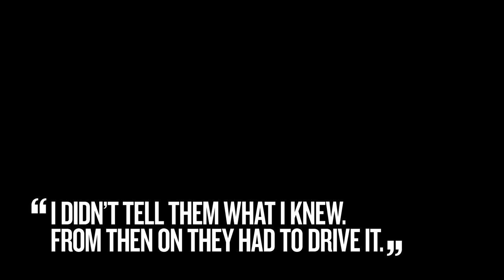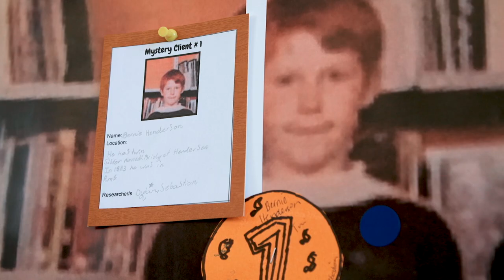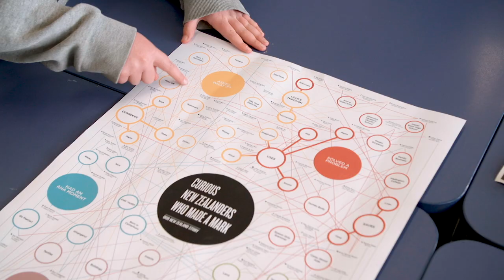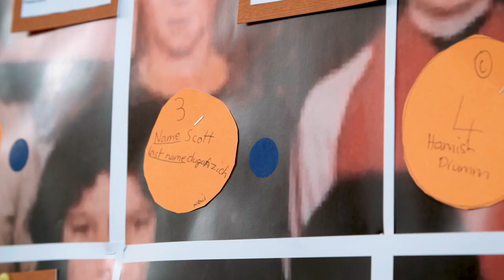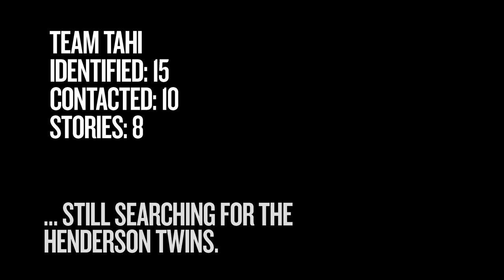Building Curious New Zealanders, Hutt Central School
"I didn't tell them what I knew.  From then on they had to drive it."

Watch what happened when Hutt Central School in Wellington took a 1983 photo and challenged themselves to name and engage with each of its 17 subjects.